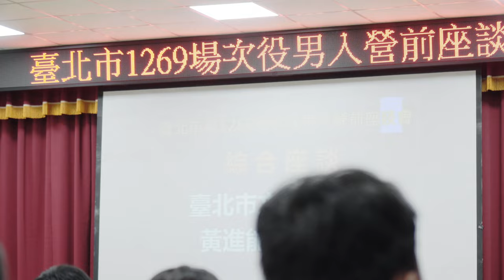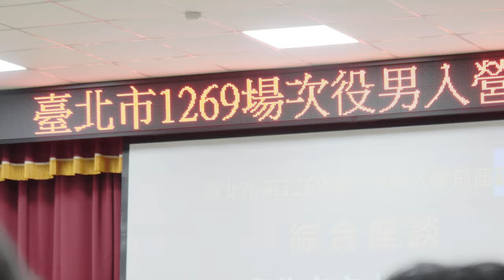軍官為你解答 兵役需要帶什麼 準備什麼 違禁品 2